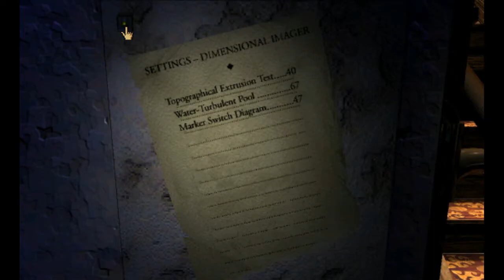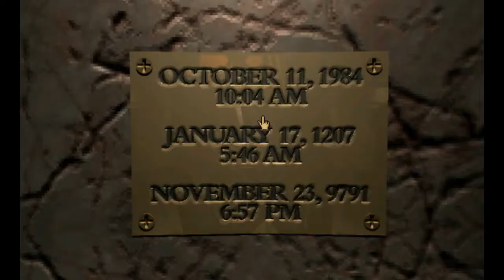Myst Episode 3: Making Progress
After some looking up of a walkthrough, Caitlin and Cody start making some progress.